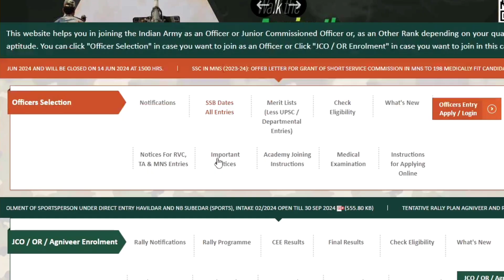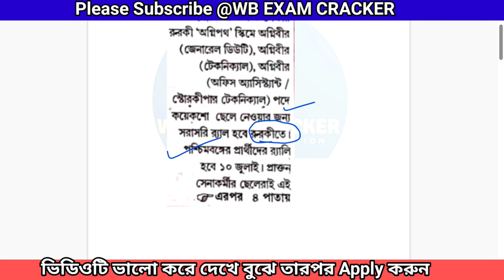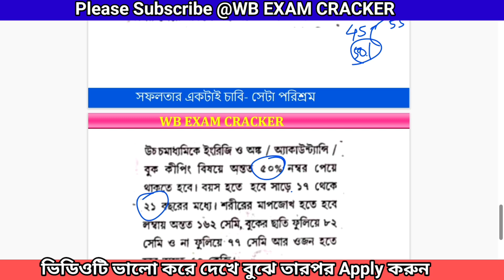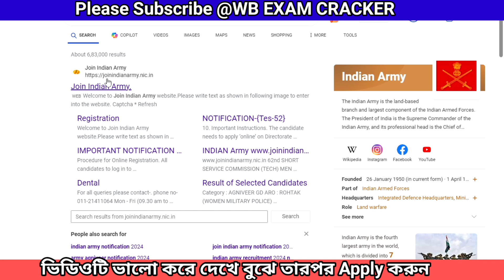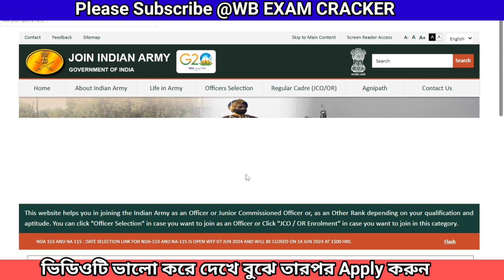সরাসরি Rally মাধ্যমে ভারতীয় সেনাবাহিনীতে অগ্নিবীর পদে বিপুল পরিমাণে নিয়োগ Agniveer in Indian Army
সরাসরি Rally মাধ্যমে ভারতীয় সেনাবাহিনীতে অগ্নিবীর পদে বিপুল পরিমাণে নিয়োগ Agniveer in Indian Army @wbexamcracker

indian army cee result 2024
agniveer army cut off 2024
agniveer army rally bharti 2024
army agniveer physical date 2024
army agniveer cee result 2024
army bharti 2024
ad army point
agniveer army exam result 2024
army agniveer rally bharti 2024
army agniveer new vacancy 2024 age limit
agniveer army physical date 2024
indian army
agniveer army new vacancy 2024
agniveer army rally recruitment 2024
army agniveer nai rally bharti 2024
ad army point
indian army tgc 140 online form 2024
indian army recruitment
indian army engineer
how to fill indian army online form 2024
join indian army
army tgc 140 form 2024
indian army tech entry 2024